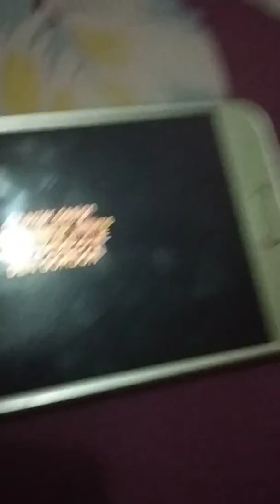Goanimate Network Sign Off 2016-2017